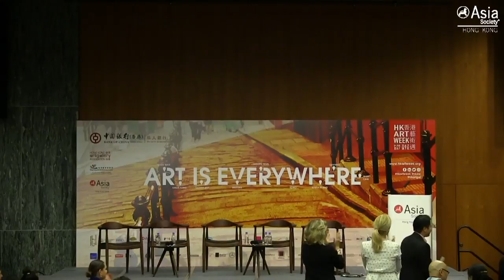Closing Remarks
Speaker: Alexie-Glass-Kantor, Executive Director of Artspace Sydney;
Curator, Encounters sector of Art Basel Hong Kong

Date: 29 Oct 2016 @ Asia Society